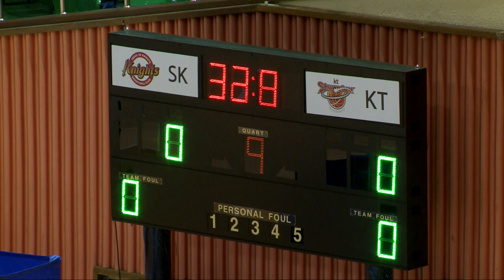2018 KBL유소년클럽농구대회 2일차B코트 no11 (고C) SK vs KT (2018.8.11)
아이탑21스포츠 인터넷 방송입니다.2018 KBL유소년클럽농구대회 2일차B코트 no11 (고C) SK vs KT (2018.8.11)